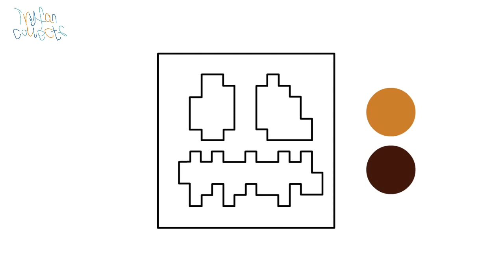How to draw a Pumpkin Head from Minecraft - Follow along Art tutorial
coloring howtodraw minecraftdrawing How to draw the carved pumpkin head from Minecraft